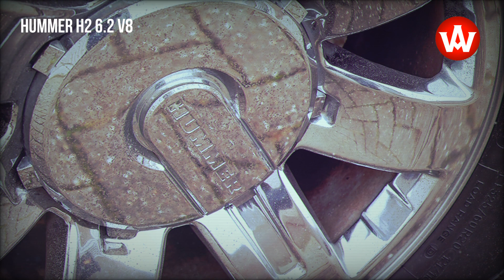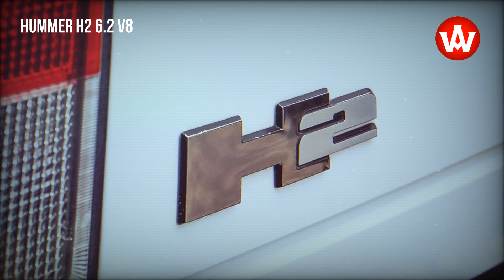HUMMER H2 6.2 V8 sport utility truck Luxury Limited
The Hummer H2 is a large SUV that was marketed by Hummer and built in the AM General facility under contract from General Motors from 2002 to 2009. It is based on a modified GMT820 Chevrolet 2500 HD in front and 1500 frame in the back. A four-door pickup truck version with a midgate that opens the vehicle's interior to the external cargo bed was introduced for 2005 as the H2 SUT (sport utility truck). Also for 2008, a new 393-horsepower, 6.2 L V8 gasoline engine replaced the old 325-horsepower, 6.0 L V8 gasoline unit, with a new "6L80-E" six-speed automatic transmission replaced the old "4L65-E" four-speed automatic unit.

source: Next Classics